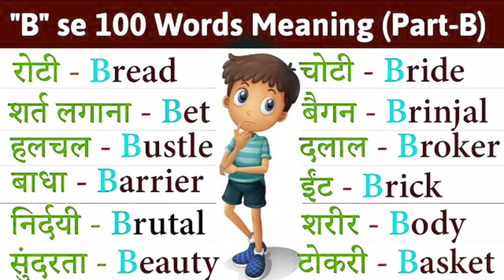B for bole jaane wale 100 English word meanings|| अंग्रेजी से हिंदी बोलना सीखें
Improve your spoken English practice
Word meanings